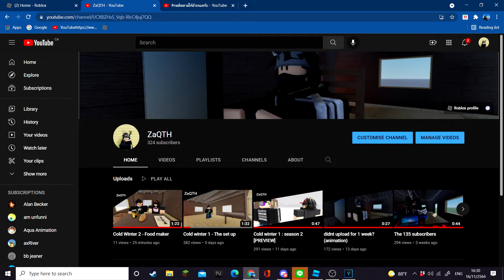Qna 2 for 300 subscribers (actually 324)